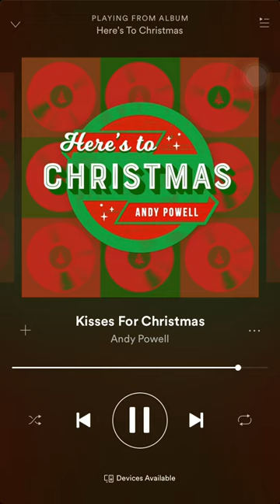Kisses For Christmas - Andy Powell (feat. Louise Clare Marshall)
Idk why you can’t find this song anywhere, it’s so good.

Full credit to Andy Powell and Louise Clare Marshall for their talent.

Lyrics:

It’s late December and I’m counting the sleeves
Wanna wrap you up good
Don’t care for presents or trees
I’ll throw a party but it’s only for two
We can jingle bell rock
I got the measure of you
Honey, you know your love is too good to miss
Well, this year I have only one wish

So hear me say
Get on your sleigh-eigh-eigh-eigh
Don’t think Santa would mind if you go borrow his ride
Boy, your lips are delicious
Give me kisses for Christmas

The fire’s burning and I filled up your glass
Won’t you hurry right here
I’m in the mood for romance
Come take me under the mistletoe and let me know that this feeling will last

Get on your sleigh-eigh-eigh-eigh (I said “Get on your sleigh”)

I can kiss you, I can kiss you (uh oh)
(Yeah yeah)
Shoo-de-doo-bop
Shoo-de-doo-bop (Ooh yeah)
Shoo-de-doo-bop
Shoo-de-doo-bop